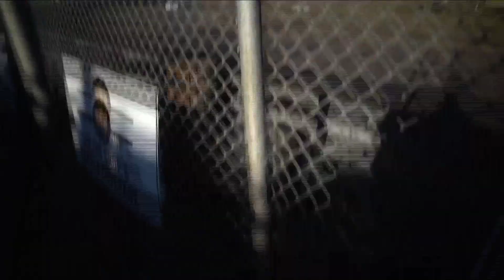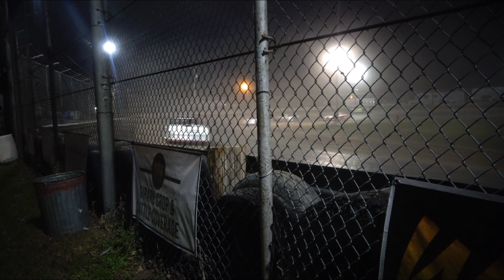Concordia Raceway 4-30-23 "Season Opener" IMCA Stock Cars